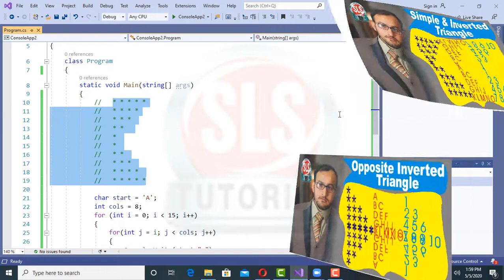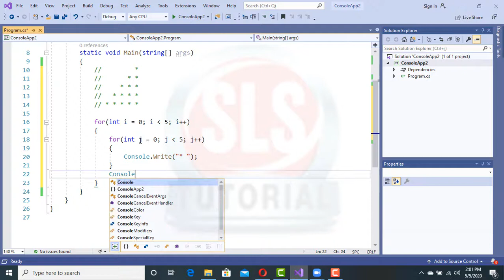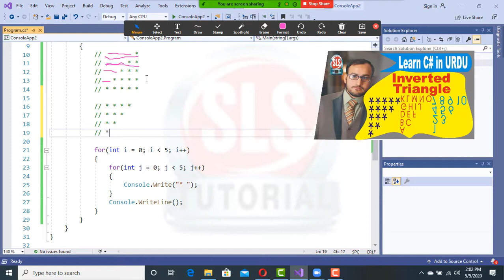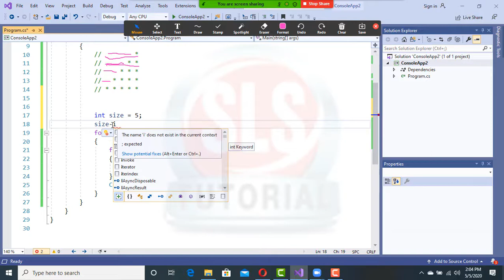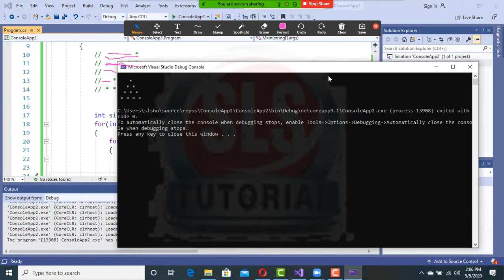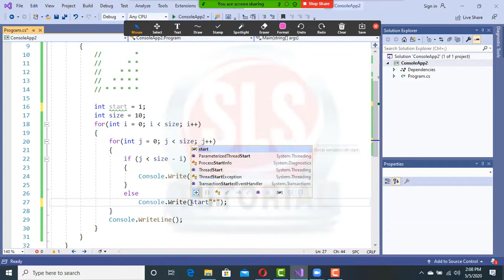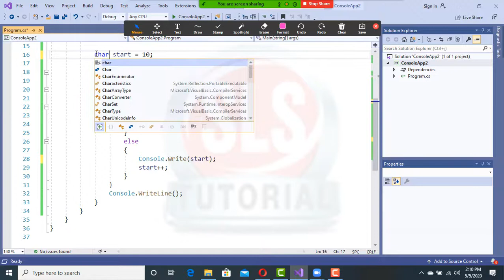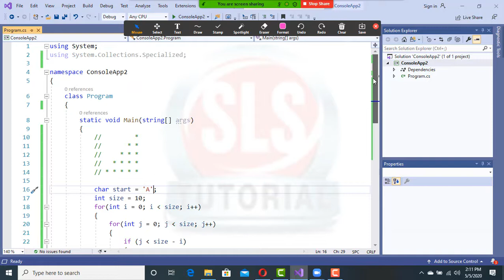Print Floyd's Triangle of Numbers, Alphabets or Symbols | C# Tutorial for Beginners p21 URDU/HINDI